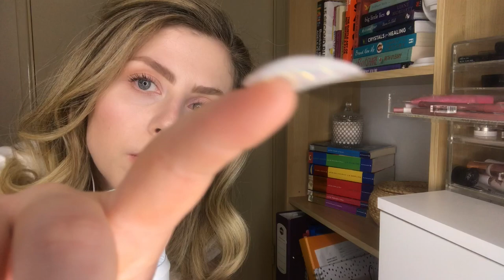ASMR...For When You Feel Like You Don't Fit In | Slow Tingly Whispers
Hello and welcome BACK friends and newcomers! I truly hope you enjoy the videos I make on this channel - they are for US 💕 I love to make them and I hope that YOU enjoying watching them.
This is OUR space to enjoy some downtime and become more compassionate and loving souls 🥰

Today’s video is a little different, a little more emotional and heartfelt - you’ll see what I mean by that by about the 7 minute mark. Please forgive me for all the cuts, I chose a bad time to film when there was quite a few background noises. This video came about from an experience I had in the past where I went on a trip with mostly people I didn’t know and I felt like a shell of myself. I felt so out of place and like I didn’t fit in, I felt trapped and like there was this massive wall up around me where I couldn’t be myself. I felt like I had nothing to say. It left me feeling pretty deflated but I really wanted to use the experience for growth and have used it as the inspiration behind this video. It was really therapeutic for me to make this. This video is for anyone who’s ever felt like they don’t belong, for the outsiders, the misfits and the ‘weirdos’ - I love you. You belong here and I welcome you with open arms.

I’ll be slowing it down and I’ll start by asking you some questions to bring you into the present. We’ll be doing some face touching and personal attention, with a lil Harry Potter metaphor thrown in for good measure ⚡️

Don’t let the muggles get you down kids!

Quiet
Xx

BOOK RECOMMENDATION
The Hate U Give by Angie Thomas [Fiction] (Highly recommend watching the movie afterwards, it’s one of my favourites)